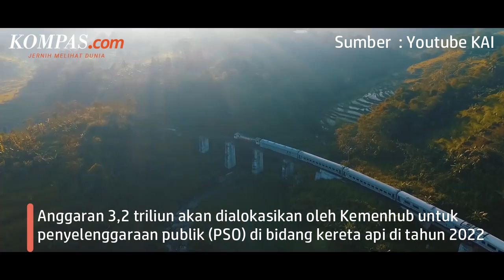Dana Subsidi Kereta Api Rp 3,2 Triliun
Pada 2022 Kementerian Perhubungan alokasikan anggaran sebesar Rp 3,2 triliun untuk penyelenggaraan kewajiban pelayanan public (public service obligation/ PSO) di bidang kereta api.

Pada Rabu(12/1/2022) Dirjen Perkeretaapian Kemenhub Zulfikri dan Direktur Utama KAI Didiek Hartantyo telah menandatangani kontrak penyelenggaraan PSO dan subsidi kereta api perintis tahun 2022.

Penulis Artikel    : Yohana Artha Ully
Penulis Naskah   : Novyana Nurmita Dewi
Video Editor        : Oka Ray Pama
Produser             : Yusuf Reza Permadi